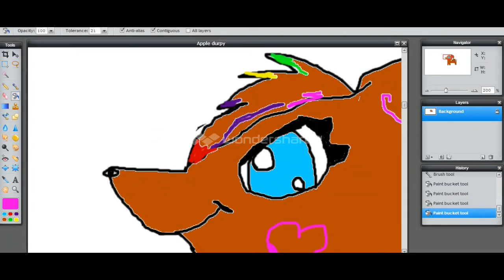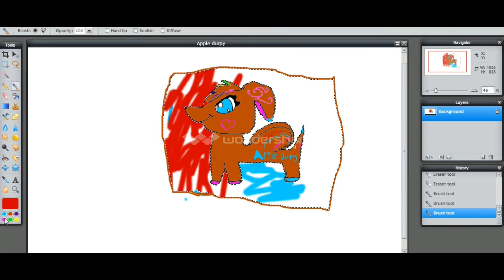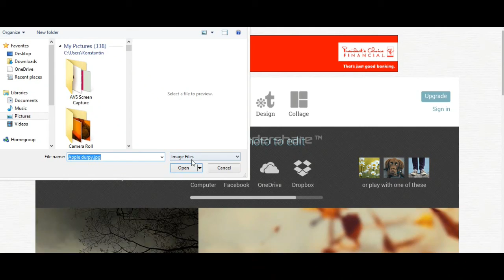LPS~SPEEDPAINT(fur lpscrystal appledurpy)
hey thank u so much for watching dis :) dont forget i have almost 100 lps right now i have 92